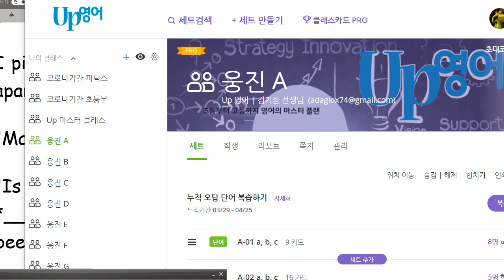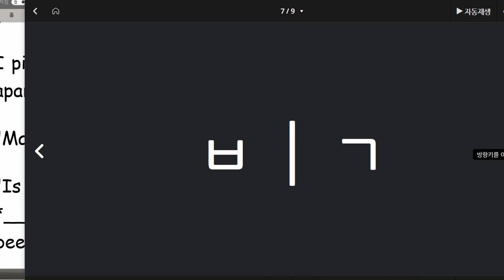전근욱 2021 04 27 파닉스 21 성취도 80